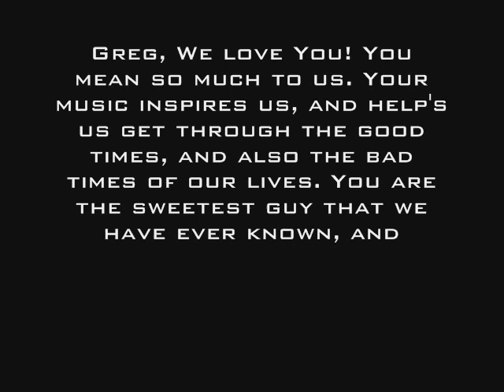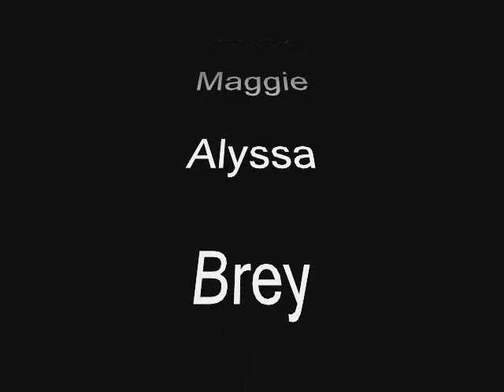Greg Raposo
Fan video made a LONG time ago.